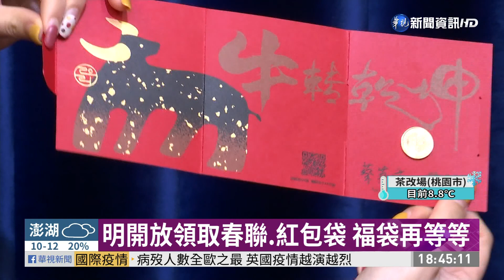｢牛｣轉乾坤! 府公布新春春聯.紅包袋｜華視新聞 20210107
2月11日就是除夕，總統府2021牛年的春聯、紅包袋和福袋亮相，春聯和紅包袋從明(8)日就開放民眾領取，今年總統府春聯寫的是牛轉乾坤，取諧音，希望台灣在疫情衝擊下能夠扭轉，度過難關。而今年的一元福袋也很有科技感，掃一下QR CODE可以看到AR動畫，只是福袋還沒有開放領取還要再等等。